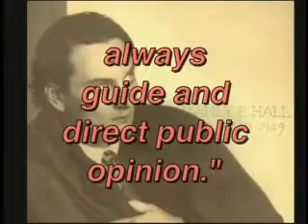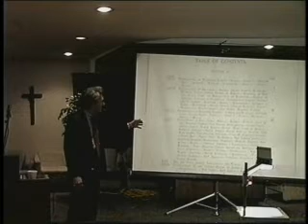Knights of Templar and Demonic Worship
Video clip from Current Freemasonic Enemies of America and the World (Final Edition)---This video reveals many prominent persons who were Freemasons and exposes the evil truth behind the symbols that the religion of Freemasonry uses